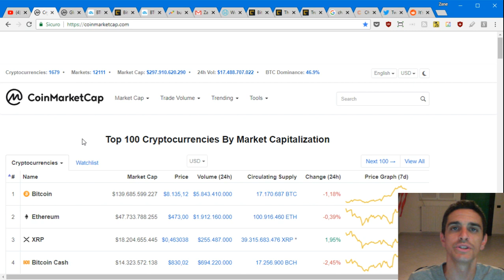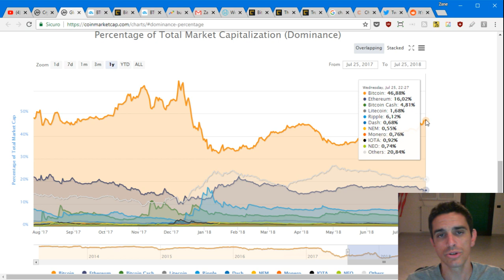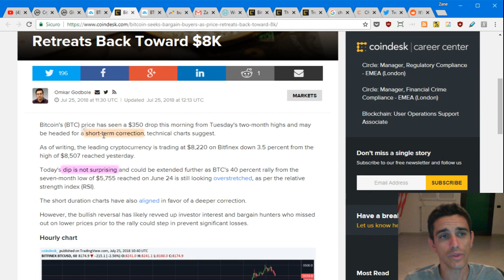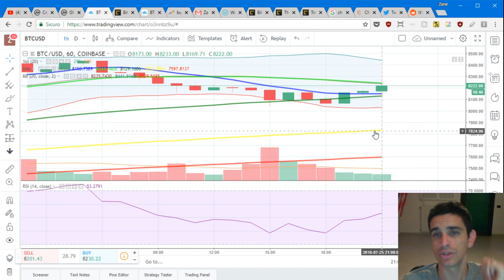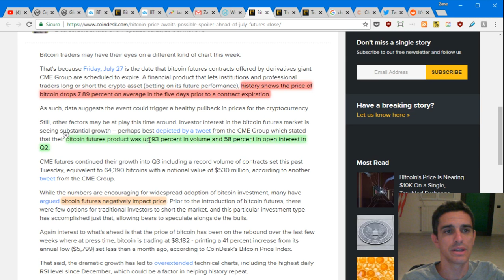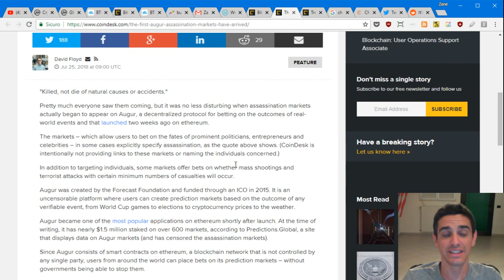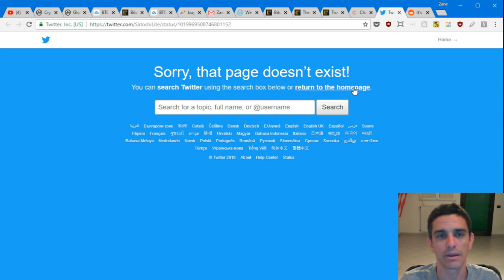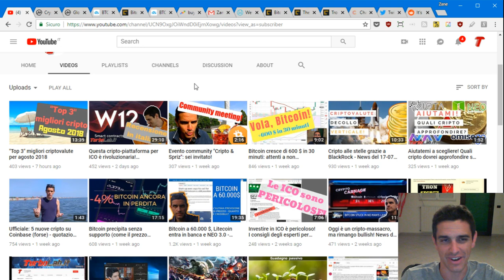Bitcoin: strategia per guadagnare dal calo di oggi - News del 26-07-2018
Oggi è una giornata di "rosso" per Bitcoin. Ma la perdita è contenuta, ampiamente prevista e salutare sul lungo periodo. Anzi: per chi volesse acquistare potrebbe essere un'ottima occasione., magari applicando questa strategia di limit buy e stop loss vicini agli indicatori tecnici